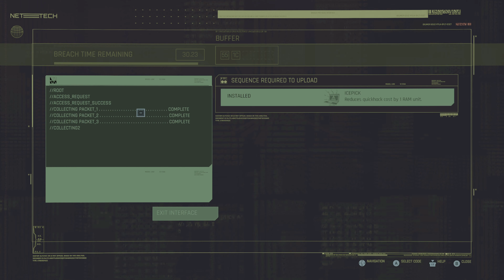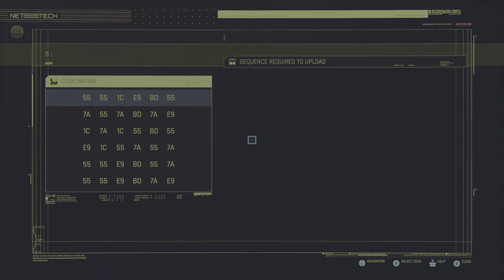Cyberpunk 2077 Ep9 Gameplay (FULL GAME)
Cyberpunk 2077 for PlayStation 4, Stadia, Windows, and Xbox One on 10 December 2020, with PlayStation 5 and Xbox Series X/S